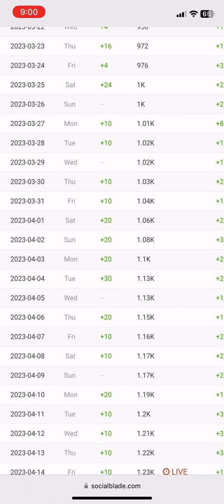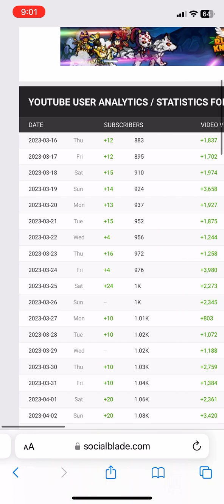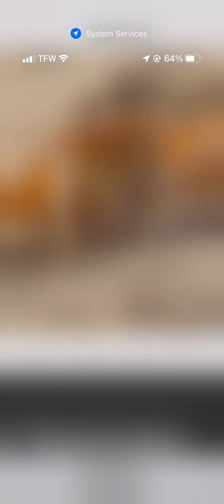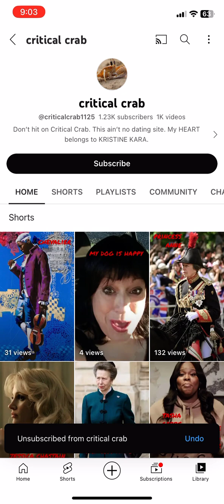Critical Crab Has Error Regarding Critical Thinking Skills. The True Critical Crabs buying YT subs🦀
Yeah this is like an epidemic to keep CWC moving and breathing….let it gooooo Crabby Bubbles Let YT GO. MY GOD, KILL ME NO….more lost hope than n humanity….. 🐝🕳️🔩😑🙅🏽‍♂️🍷🛸🛸👽🛸🛸😵‍💫😵‍💫😵‍💫🛸🛸🛸🛸🦀🦀🦀🦀🦀🦀🦀🦀🦀🦀🦀🦀🦀🛸🛸🛸🛸

Yes crabs can now fly spaceships it’s in Alex Jones tonight yep ohhh yeah they flyyyying! 🦀🦀🦀🦀🦀🛸🛸🛸🛸🛸🛸🛸🛸🛸🛸🛸🛸🛸crab ufo cyborgs will kill us all up.